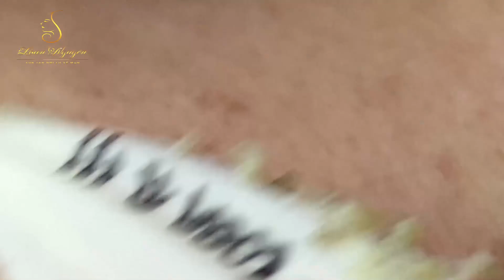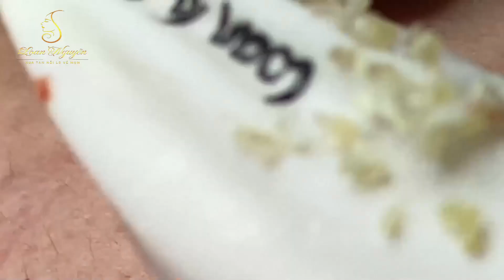Most Satisfying and Relaxation with An Spa Video #1625